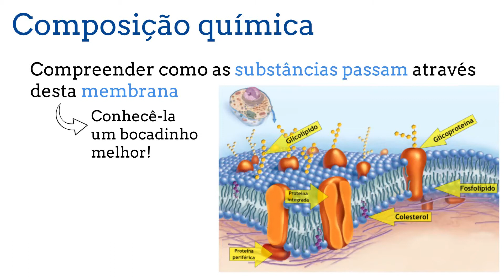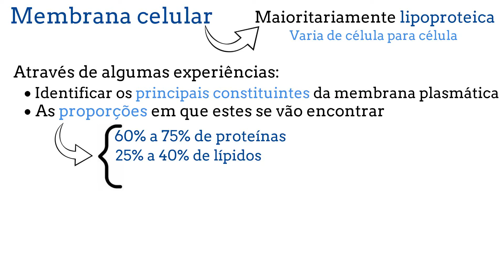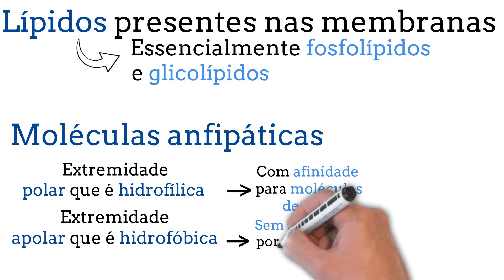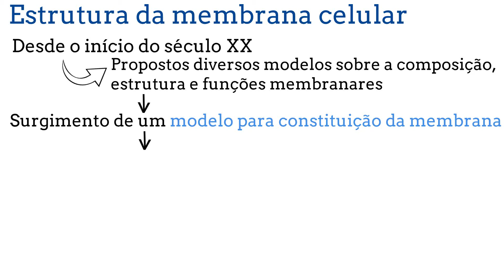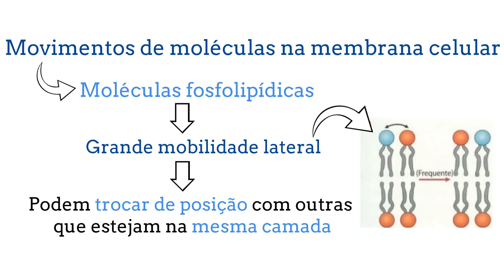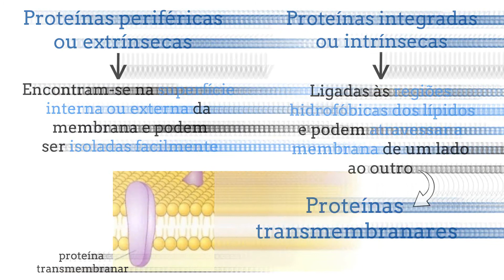Biologia 10º ano: A membrana celular (composição química e estrutura)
Ganha acesso a vídeos e recursos exclusivos e apoia o nosso canal!